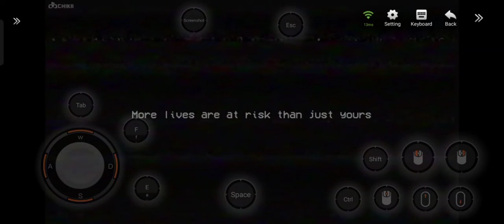poppy playtime pc game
is chikii